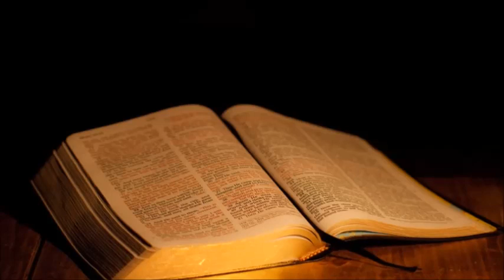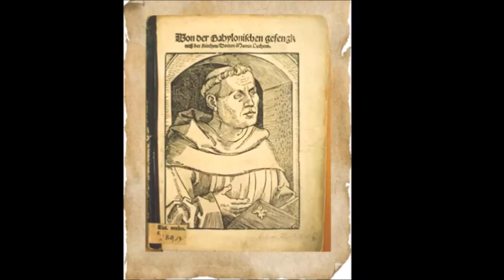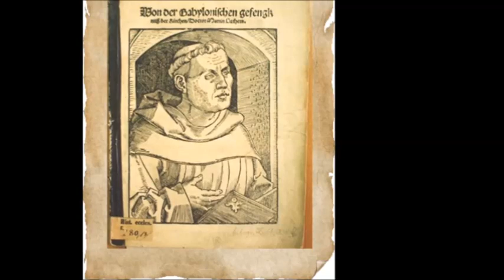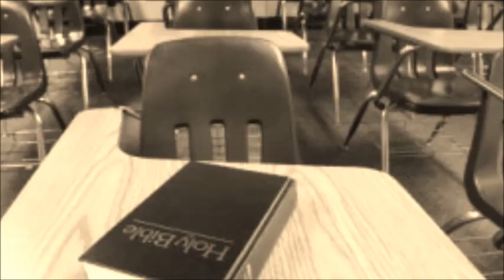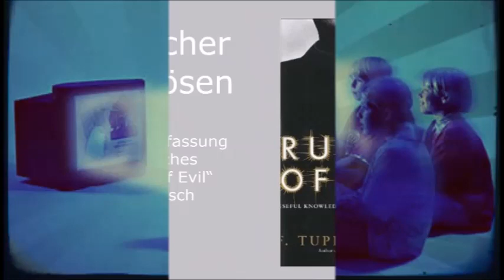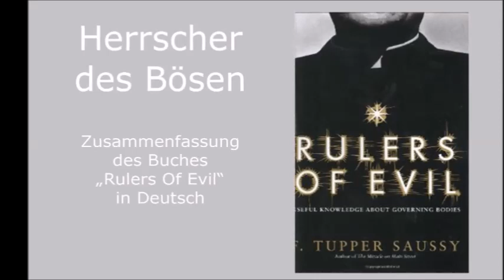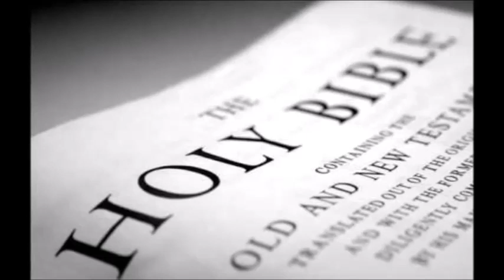Herrscher des Bösen - Medici Lernmethode = Gnostizismus gegen Bibellehre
Diese Videos sollen bitte so weit wie möglich verbreitet, wiederhochgeladen werden!

Der gesamte übersetzte Text steht hier jedermann zum gratis herunterladen zur Verfügung: Herrscher des Bösen PDF online